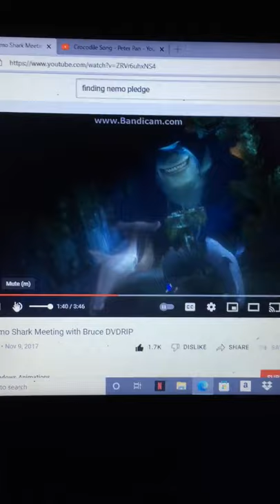Disney Pixar finding Nemo pirates are thieves there food